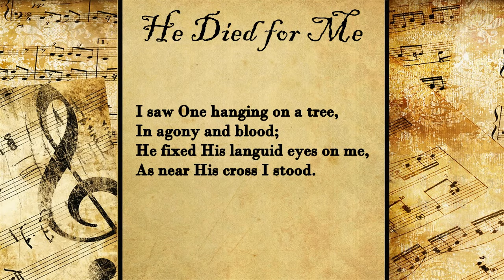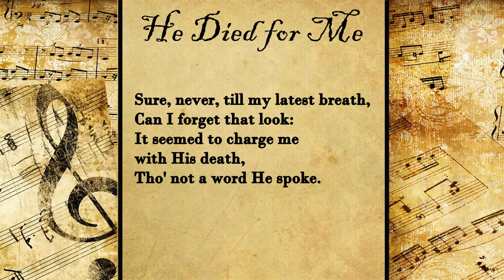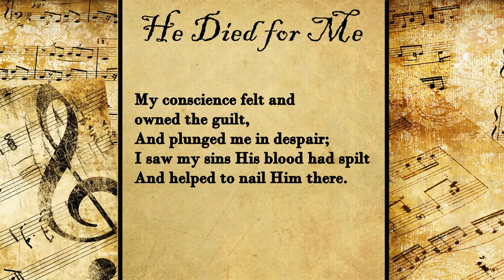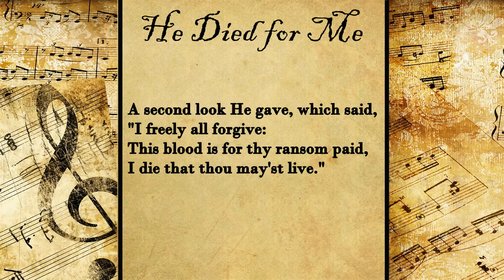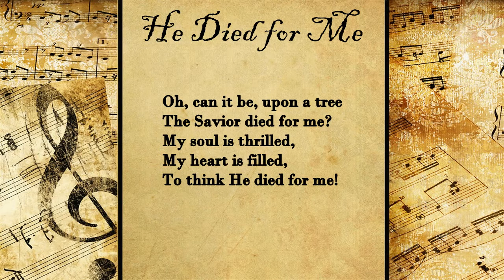Jesus Died For me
Created by: Rufina Singh